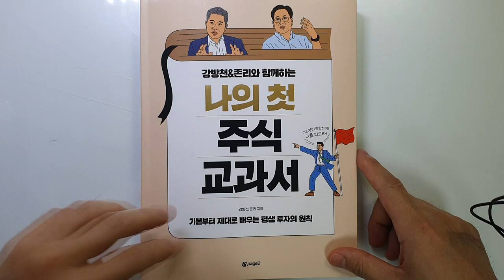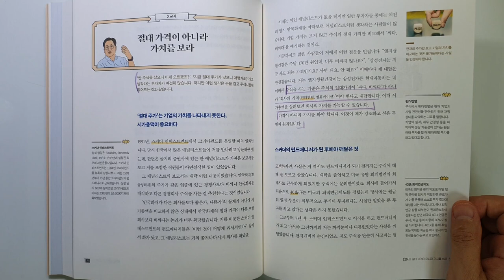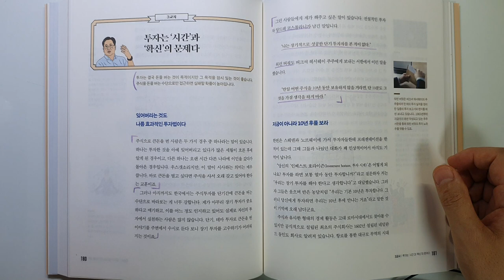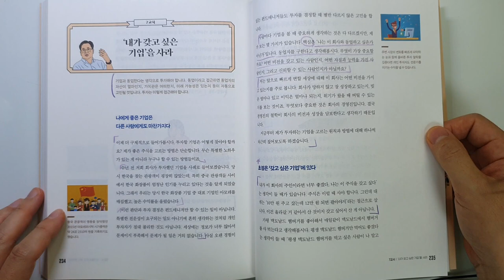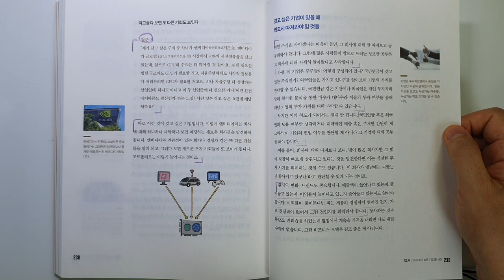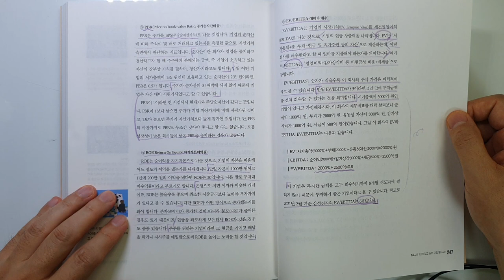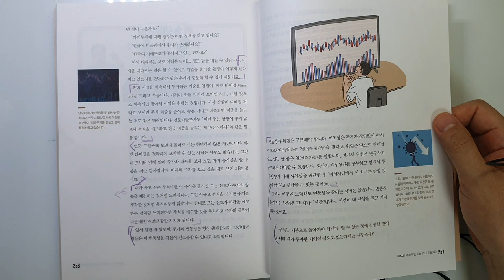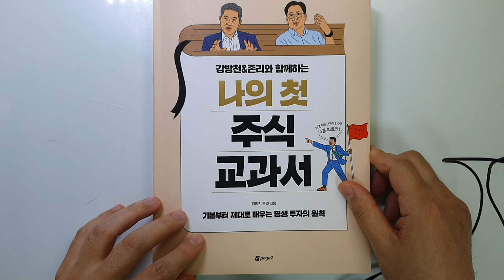주식투자의 전설 존리 반드시 성공하는 평생 투자 원칙 '나의 첫 주식 교과서'|베스트셀러@세상의모든책들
강방천&존리 대표님이 쓰신 '나의 첫 주식 교과서'를 리뷰를 해보았습니다.

이번시간에는 제2부 존리의 주식수업중
1교시 자본가의 사고를 하라
2교시 절대가격이 아니라 가치를 보라
3교시 투자는 '시간'과 '확신'의 문제다
7교시 '내가 갖고 싶은 기업'을 사라
8교시 주식은 '안 파는 것'이 기술이다

주식투자를 하시는 분께는 많은 도움이 될 것입니다.
끝까지 시청하셔서 좋은 정보 많이 가져가시기 바랍니다